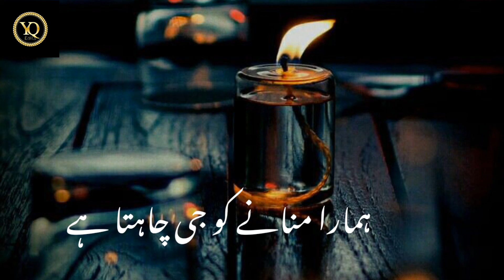Sahibzada Waqar poetry 💔 || Deep lines Poetry Status 💔 || Sad Status || Urdu Poetry 💔